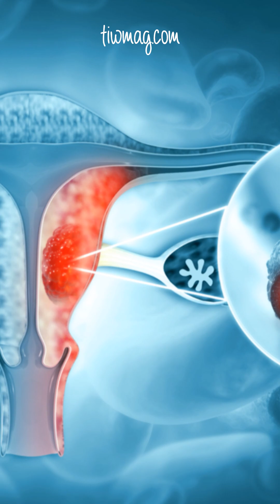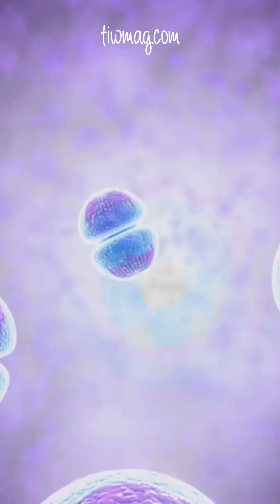Aromatase Activity and Cancer Risk Varies by Ethnicity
Emerging research reveals that aromatase activity, the enzyme responsible for converting androgens into estrogen, varies significantly among racial and ethnic groups, influencing the risk of breast and gynecologic cancers.

Women of African and Latino descent tend to exhibit higher aromatase activity in adipose tissue, leading to increased local estrogen production. This hormonal environment promotes the growth of estrogen-dependent tissues, heightening the risk for hormone-related cancers such as ER+ breast cancer and endometrial cancer. In contrast, Asian women often display lower aromatase activity, which may contribute to lower rates of these cancers in some populations.

These biological differences are shaped by genetic, hormonal, and environmental factors, including adiposity, diet, and lifestyle. By understanding how racial disparities in aromatase expression affect cancer susceptibility, researchers can develop personalized prevention strategies and improve outcomes through targeted therapies like aromatase inhibitors.

This video explores the complex interplay between genetics, race, hormones, and cancer biology, and why inclusive research is essential for advancing women’s health worldwide.